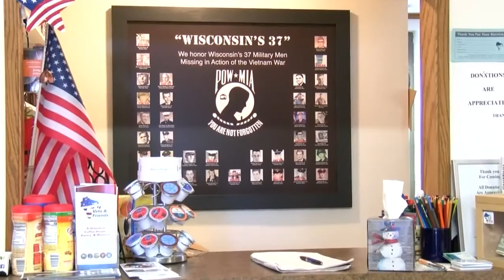Home Town Hero Sunday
Kaitlin Corbett Reports